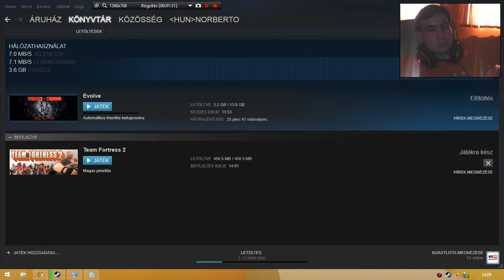Vlog Evolve Big Alpha most töltődik le !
Sokan játszanak már a játékkal akiknek szerencséjük volt aktiválni a kódot az enyém ma érkezett csak.

EvolveGame,Evolve,game,pc,evolvegame,online,multiplayer,play,evolve,videoblog,blog,video,cam,facecam,face,bandicam,Evolve Big Alpha,steam,vlog